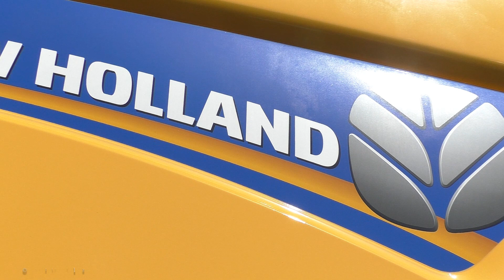New Holland Mähdrescher CR 8.80 - Vorführer-Tour Getreideernte 2021 - Zwischen Wolfsburg und Harz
Fritz the Blitz - @NewHollandAG

Ein New Holland Mähdrescher CR 8.80 der NEWTEC Schöppenstedt ist auch in der Ernte 2021 wieder auf Vorführ-Tour bei den Landwirten  zwischen Wolfsburg und dem Harz unterwegs.
Diesmal zwar nicht als Raupe - aber "nimmersatt" natürlich dennoch.

Ernte 2021 - Getreideente 2021 - harvest 2021 - Récolte de céréales 2021

Die Getreideernte 2021 steht vor der Tür - für unsere Landwirte beginnt wieder eine stressige und arbeitsintensive Zeit. Neben dem passendem und idealem Wetter kommt es natürlich auch auf schlagkräftige und zuverlässige Technik an um die Ernte vernünftig einzubringen.

Auf den landwirtschaftlichen Flächen in Niedersachsen/Sachsen-Anhalt wird  dieser Drescher aus dem Hause New Holland seine Leistungsfähigkeit mit einer Schneidwerksbreite von 9,15 m erneut unter Beweis stellen.

Ich hoffe das Video gefällt, und Ihr last ein like oder auch einen Kommentar da!
Wie auch bei meinen anderen Filmen, sei mir auch hier der Hinweis erlaubt: Anschwärzen sinnlos! Alle Filmsequenzen selbst erstellt, Musik ist legitim erworben.

Hybrid Dramatic Action by Gorlindar in Dramatic Action Adventure

Verwendetes Equipment: Panasonic, Yuneec, DJI